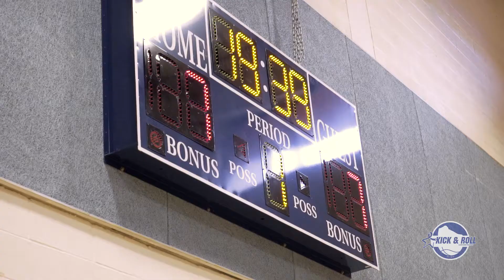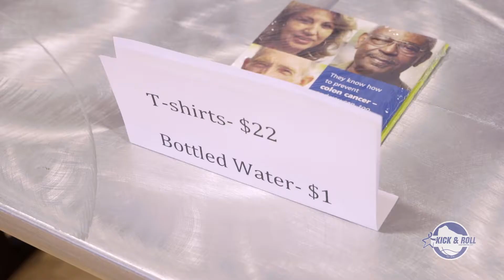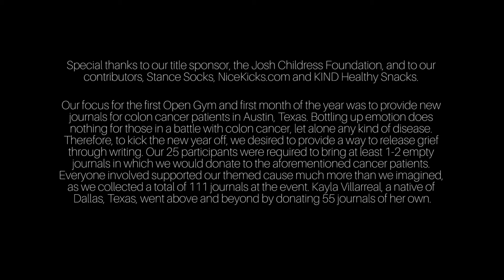Inside the Kick & Roll Open Gym "Journals For Your Journey"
The Kick & Roll Open Gym, our first event under the Kiel Colon Cancer Foundation umbrella, took place in Austin, Texas at the Austin Recreation Center this past Saturday, January 31st, from 11 AM-2 PM. The event, which was free to everyone involved and sponsored by the Josh Childress Foundation, is an extension of our main fundraising affair, the Kick & Roll Classic 3-on-3 Basketball Event, and is simply designed as a sneaker-themed monthly pickup basketball gathering designed to raise awareness for colorectal cancer, encourage a healthy lifestyle and build a rapport within the communities we serve through themed, non-monetary donations.  The first session, which was also supported by NiceKicks.com, Stance Socks, Hill Country Springs andKIND Healthy Snacks, mainly featured people from Dallas, Houston, Austin and San Antonio, but also opened its arms to a couple all the way from Philadelphia, Pennsylvania.

Our focus for the first Open Gym and first month of the year was to provide new journals for colon cancer patients in Austin, Texas. Bottling up emotion does nothing for those in a battle with colon cancer, let alone any kind of disease. Therefore, to kick the new year off, we desired to provide a way to release grief through writing. Our 25 participants and a number of the spectators were required to bring at least 1-2 empty journals in which we would donate to the aforementioned cancer patients. Everyone involved supported our themed cause much more than we imagined, as we collected a total of 111 journals at the event. Kayla Villarreal, a native of Dallas, Texas, went above and beyond by donating 55 journals of her own.

During halftime of the event, two local community nurse representatives educated the audience on the importance of physical activity and healthy diet as it pertains to colorectal cancer. They gave an impactful speech about how colon cancer knows no boundaries in regards to age or gender. The nurses also spoke on the rise of colon cancer in young adults over the past few years.

After three hours of non-stop, pickup basketball by the participants, Stance Socks prizes were handed out to Villarreal, the biggest donor, Brett Pickert who wore the best shoe (“Mambacurial” Nike Kobe 8) and Chris Jones, an Austin, Texas native who was named the Most Valuable Player of the day.

Mark your calendars, as February 21st marks the second Open Gym hosted by the Kiel Colon Cancer Foundation. Registration will open up on February 11th at kielcoloncancer.org.

Biggest Donor: Kayla Villarreal – Dallas, Texas
Best Player: Chris Jones – Austin, Texas
Best Shoe: Brett Pickert – Austin, Texas (Nike Kobe 8 “Mambacurial”)